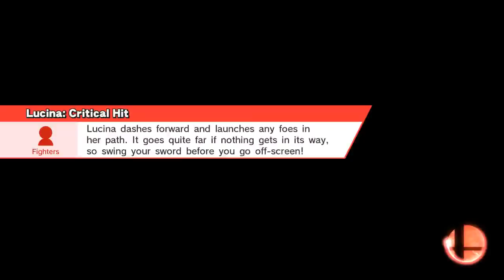Pure Chaos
Wrecking Crew
Bowser, Lucina